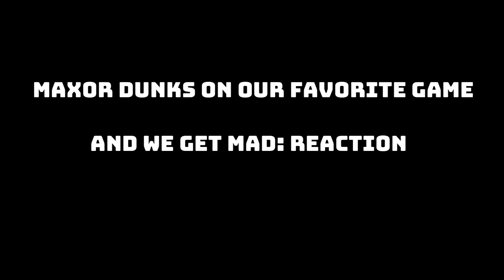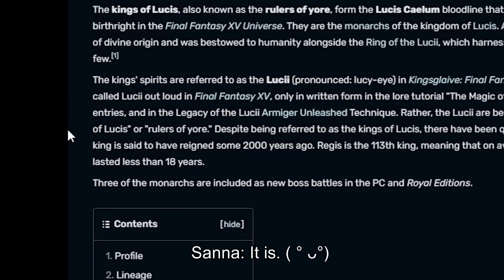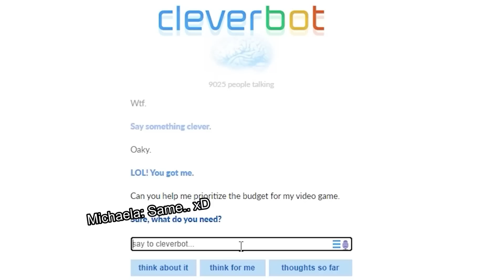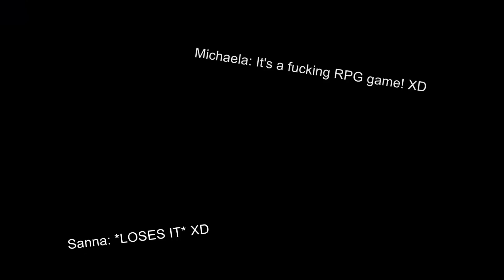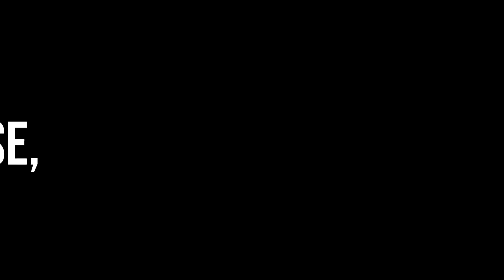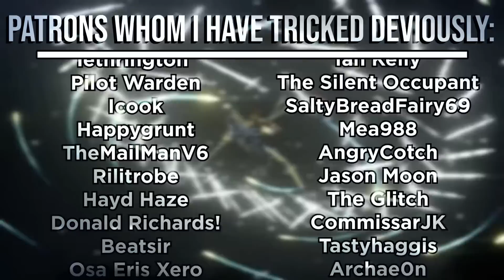Max0r Dunks On Our Favorite Game - Final Fantasy 15 "Review" Reaction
Max0r Ultrakill reaction video totally. (• ◡•)

Ok, April fools. It's actually his review of FFXV we are reacting to XD (we just wanted to troll a bit because lots of you have asked us to react to Ultrakill, we've been hesitant to do it since we don't know anything about that game xD) Oh well, enjoy us overreacting to Max0r's "review" of one of our favorite games! This video is even more different from our usual content so hope you like it!

Discord invite if you wanna come over and yell at us XD